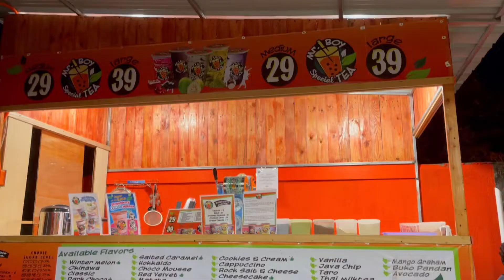Living Alone in Manila, Philippines | Food Trip 🍽 Resin Art 💐🍃 Cooking Vlog 🍗 | Weekly Vlog